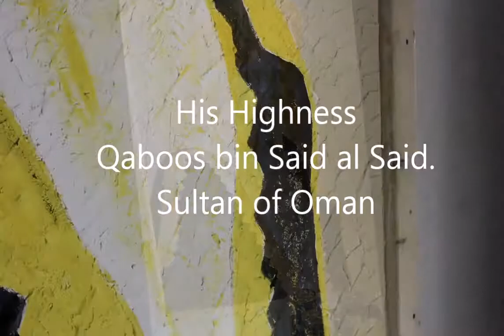Rafi Jabalism Paintings 3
Jabalism - Muhammed Rafi - Acrylic Texture Painting - Qaboos bin Said al Said Sultan of Oman.